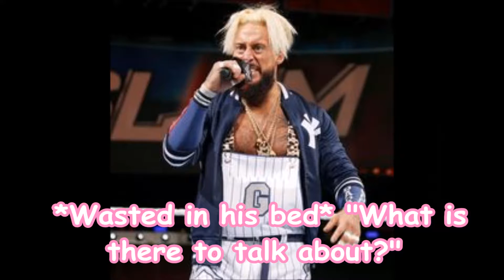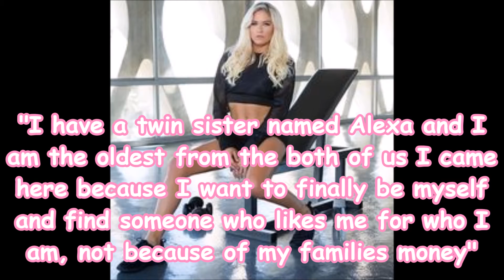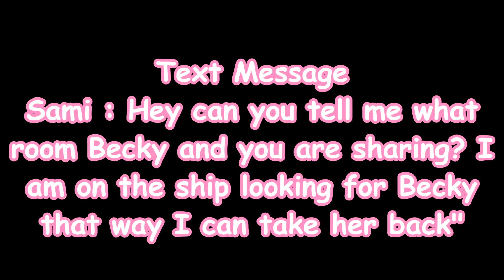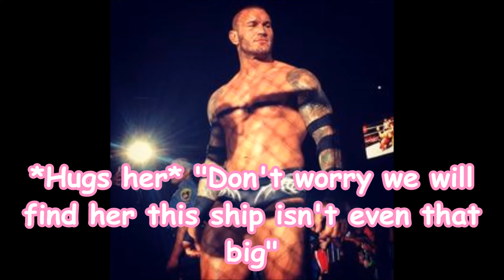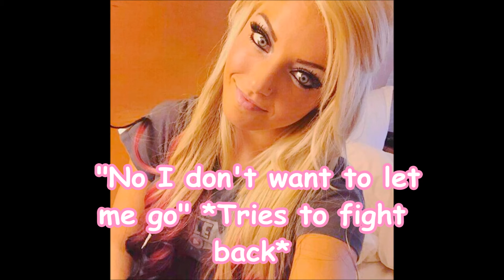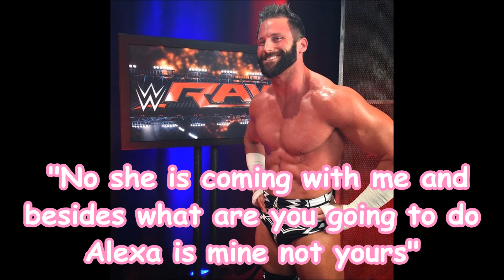WWE//Ship it! Ep 4 {Joint Series w Exotic Venomous Snake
Next Ep by:
Exotic Venomous Snake